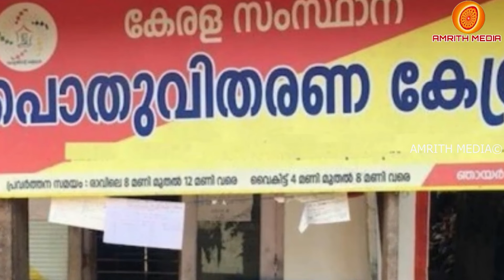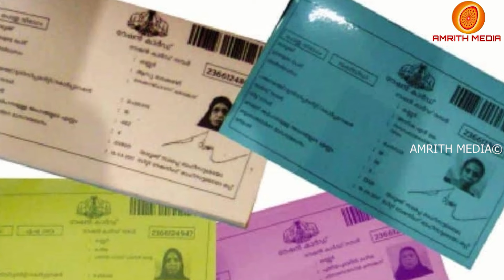മസ്റ്ററിങ് വേണം പഞ്ചായത്ത് തലത്തിൽ സംവിധാനം കാർഡ് പോകും Ration card Malayalam